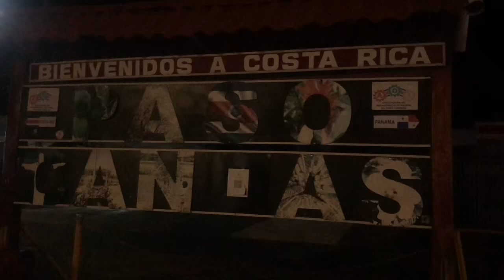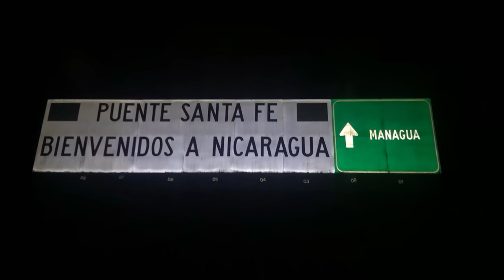Así Recorri CENTROAMÉRICA 🚍|| (Relató de mi experiencia)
Hola amigos espero y se encuentren fantástico 🙏🏼
En esta oportunidad les comparto mi experiencia recorriendo toda Centroamérica🌎